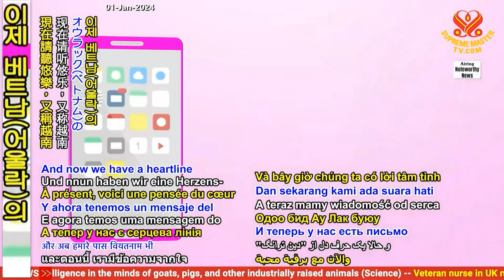[Heartline] - 러빙헛에서 비거니즘을 실천하는 비건 가족 -어울락 딘쭝 Vegan Family Practicing Veganism in Loving Hut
🟧 [Heartline 마음의 편지]
🟣 러빙헛에서 비거니즘을 실천하는 비건 가족

* 아주 넓고 깊은 바다라 할지라도 며칠이면 바닥에 닿을 수 있다네. 하지만 스승의 마음에는 끝없이 돌아다닌다 할지라도 바닥이 없네. 당신의 사랑에는 한계가 없고, 어머니와 같은 사랑, 어린 희생 한량없네. 그녀의 눈물과 땀이 바다를 채우고 자식을 위한 당신의 그  모든 고통과 노력, 이 세상 말로는 설명할 길 없네!

가장 자비로우신 스승님 2009년에 입문한 저는 비건 가정에서 태어나 비건 요리사가 되었고, 가족들의 도움으로 레스토랑을 열게 되었는데 이는 정말 축복이며 행복입니다.

이 모든 축복에 스승님께 천 번이라도 감사드리고 싶습니다.

비거니즘을 가장 전파할 수 있도록 실천할 것을 다짐합니다!

러빙헛 레스토랑을 준비하는 과정은 기적과도 같았는데, 지금은 식당이 안정적으로 운영되고 있습니다. 스승님 덕분이죠.

레스토랑의 식탁과 의자, 바 카운터 장식품은 벼룩 시장에서 구해온 재활용 물품들을 활용하거나 원재료를 구매하여 직접 만들었습니다.

아버지는 대나무로 만든 예쁜 램프 바구니를 레스토랑의 독특한 표식을 만들어 주셨죠.

저는 항상 스승님께서 세세한 부분까지 신경 써 주심을 느낍니다. 저희는 항상 손님을 위해 완벽한 방법으로 비건 요리를 만들고자 노력 합니다.

와국인 친구들이 구글앱에 남긴 다음과 같은 따뜻한 마음이 담긴 리뷰를 전해드리고자 합니다.

* 호주 손님: 어울락(베트남) 의 비건 레스토랑은 훌륭했어요. 음식은 맛있고 정말 저렴했어요. 1인당 8 호주달러 밖에 안 했는데 50~80달러의 호주 고급 레스토랑과 비슷한 수준이었어요. 아직 채식주의자가 아닌 제 친구는 너무 맛있어서 그날 저녁에 바로 다시 오고 싶었다고 까지 했죠!

* 러시아 손님: 어울락(베트남)에서 아주 맛있는 비건 레스토랑을 찾았어요. 수프와 볶음밥, 월남쌈 등 모두 정말 맛있었어요. 매월 1일과 15일에는 비건 뷔페가 진행되었는데 정말 맛있고 다양했어요.

* 영국인 손님: 리뷰를 잘  안 남기는 편인데 이번에는 남기고 싶었어요. 비건 요리는 정말 훌륭하고 신선했으며 맛있었어요. 특히 사랑스러운 두 고양이와 수준 높은 음악이 있었죠. 가격도 매우 저렴했어요. 별 다섯 개를 드립니다!

스승님의 비건 세상과 세계 평화가 어서 실현되길 소망 합니다! 또한 수프림 마스터 텔레비젼이 점점 더 훌륭해지기를 바랍니다.

어울락(베트남)의 제자, 딘쫑 올림

♧ 창의적인 딘쫑 님, 편지 감사드립니다.

가족과 힘을 모아 더 많은 사람들이 맛있는 비건 음식을 즐길 수 있도록 준비하셨다니 정말 아름다운 일입니다.

추신~스승님께서 기쁜 답신을 전하셨습니다.

❣️ 축복 받은 딘쫑, 당신과 당신의 가족에게 찬사를 전해요.

당신이 세프의 마법의 요리 재료인 조건 없는 사랑을 찾은 것 같네요.

나 또한 당신의 러빙헛에서 식사해보고 싶네요. 당신의 아름다운 글과 지역 사회에  영양을 공급하는 수준 높은 비건 음식에 다정한  감사를 전해요.

부처님의 자비로 당신과 당신의 가족, 쾌활한 어울락( 베트남) 사람들이 영원히 보호 받길 기원해요.

당신과 당신의 가족에게 사랑을 전해요.